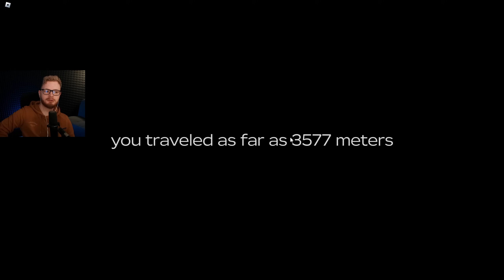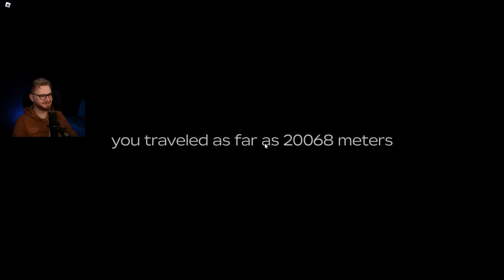UKONCZYLIŚMY A DUSTY TRIP Z EKIPĄ! PRZEJECHALISMY 20000 METRÓW SAMOCHODEM ZA 800 ROBUX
ROBLOX A DUSTY TRIP